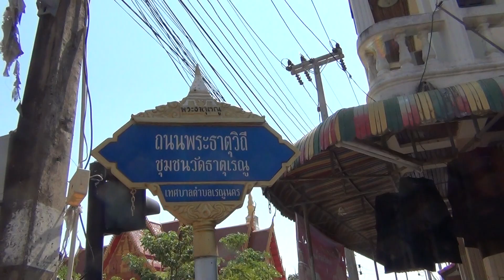ถนนพระธาตุวิถี ชุมชนวัดธาตุเรณู เทศบาลตำบลเรณูนคร อำเภอเรณูนคร จังหวัดนครพนม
บรรยากาศที่สี่แยกวัดธาตุเรณู  ถนนพระธาตุวิถี  ชุมชนวัดธาตุเรณู  เขตเทศบาลตำบลเรณูนคร  อำเภอเรณูนคร  จังหวัดนครพนม     ในช่วงงานนมัสการพระธาตุเรณู ประจำปี  2555  วันที่  5   กุมภาพันธ์   2555